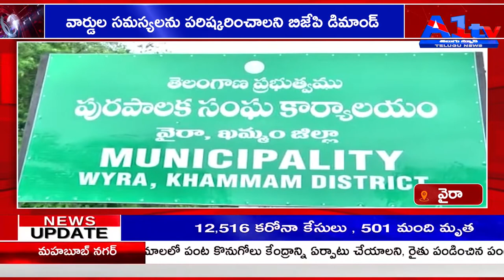వైరా వార్డుల సమస్యలను పరిష్కరించాలని బిజేపి డిమాండ్